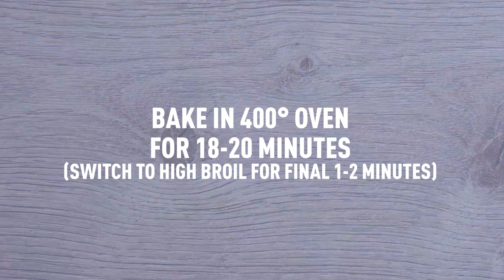Delicious Homemade Baked BBQ Meatballs Recipe | Best Homemade Meatball Recipe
HOW TO MAKE BAKED BBQ MEATBALLS

These Baked BBQ Meatballs taste magnificent!! They are fun to make and great to eat alone or with pasta or rice. Try this great recipe today!!

ABOUT TASTYLICIOUS
Tastylicious is a channel where we want to make cooking FUN as well as TASTYLICIOUS. On this channel you'll find a nice assortment of interesting home cooking videos, from desserts and appetizers, to breakfast and dinner dishes. We created this cooking channel with you in mind, and if you have any dishes you'd like us to try, feel free to drop us a message!!

Ingredients
1 lbs ground beef
1lb of Italian sausage
1 Tbsp of minced garlic
2 large eggs
1 ¼ cups of seasoned Italian breadcrumbs
¾ cup of grated parmesan cheese
1 cup of milk
3 Tbsp fresh parsley, finely chopped (dried parsley flakes are fine)
½ teaspoon of salt
½ teaspoon of pepper
½ teaspoon of crushed red pepper flakes
2 teaspoons of olive oil
1 medium onion diced
15-18 ounces of your favorite BBQ sauce (we used Buffalo Wild Wings Honey BBQ Sauce)

Directions
Add 2 teaspoons of olive oil to a skillet.
Add onions and saute over medium high heat for 5 minutes.
Add garlic and red pepper flakes and saute for an additional 2 minutes.
Remove from heat, set aside and let cool.
Add to a large bowl, ground beef, sausage, eggs, breadcrumbs, grated parmesan cheese, parsley, salt, pepper and half of the milk. Mix together. Then add onion mixture and the other half of milk to this bowl and mix together.
Spray 2 baking sheets with non-stick spray. Using a small cookie scoop or by hand, form your meatballs and place on the baking sheets.
Place in a preheated 400° oven to bake for 18-20 minutes.(Switch oven to high broil for the last 1-2 minutes of baking)
Remove from the oven and place in a baking dish.
Top them with BBQ sauce.
Place them back in the oven at 400° for 15-20 minutes.
Remove them from the oven and serve as is or with pasta.